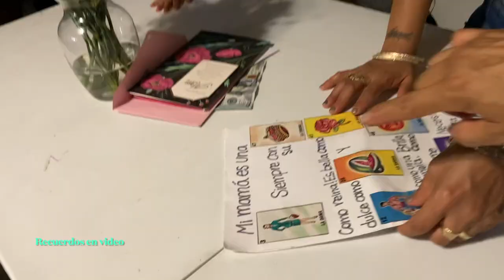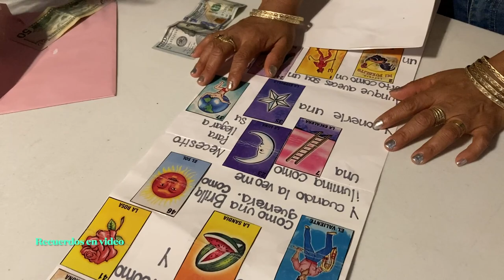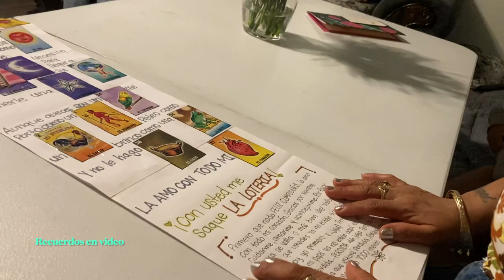Cumpleaños de Margarita Lopez. En Pasco, WA.